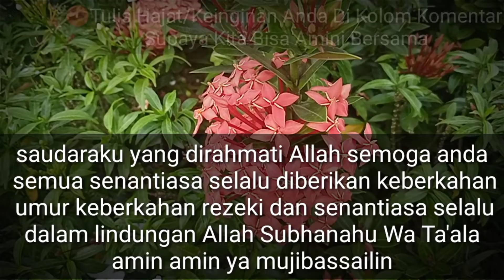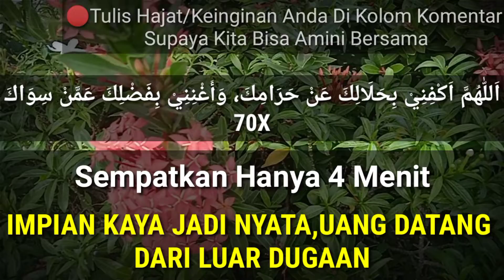Cukup 1x✔Anda Akan Terkejut Dengan Hasilnya❗Atm Anda Terisi Sendiri,Amalan Penarik Uang